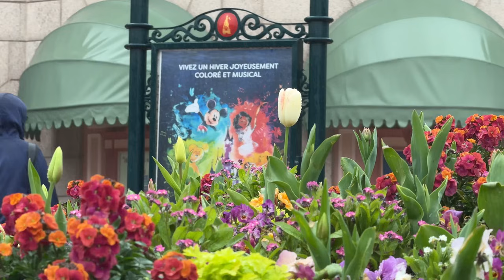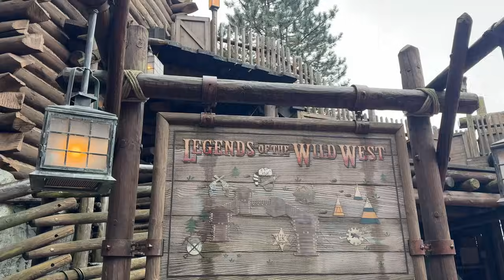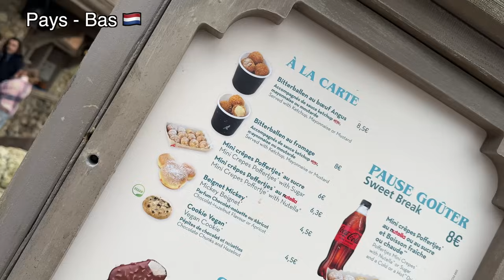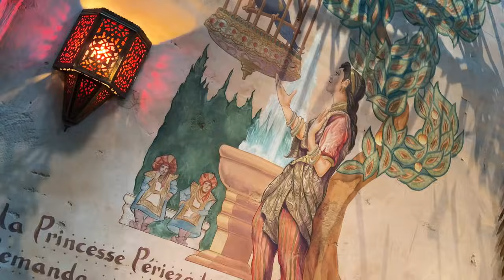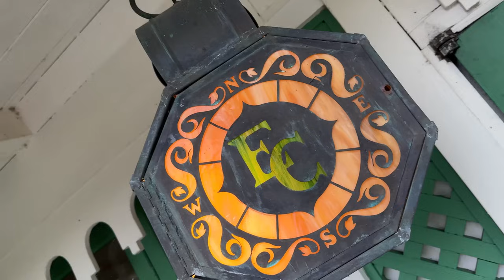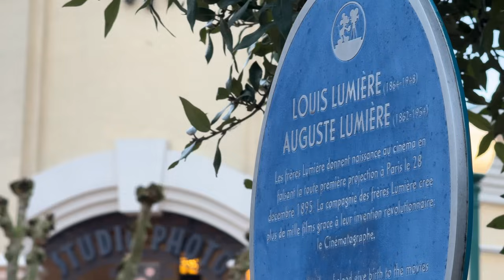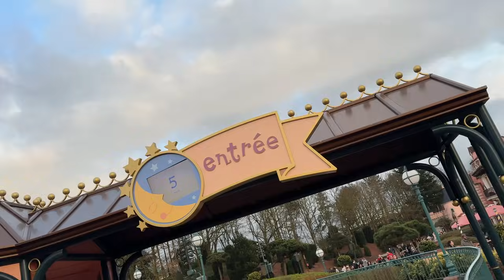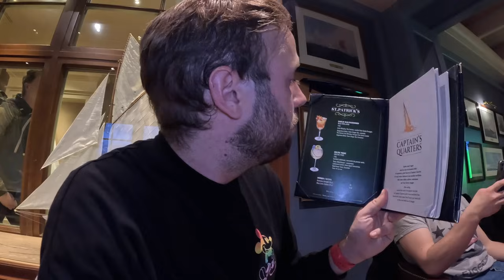DECOURVIR UNE FACE CACHE DE DISNEYLAND PARIS !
Le saviez vous ? A Disneyland Paris on peut voyager à travers le monde et les histoires ? Aujourd'hui on fait donc un tour du monde à travers la destination ! Voyages, émerveillement, balade, secrets et attractions pour un vlog inédit !

-- NOUS SUIVRE --

-- MATERIEL --

Camera on ride 360
Camera pour Cinématique + Shows